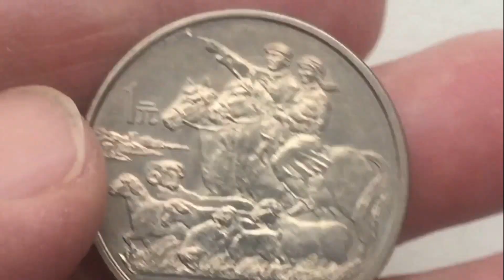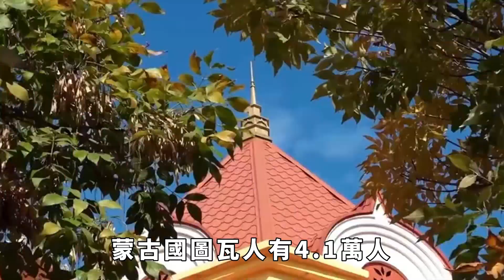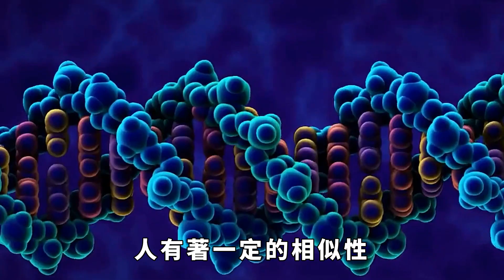亂認祖宗？哈薩克斯坦，為何把蒙古人成吉思汗當作自己的祖先？【真正歷史】歷史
談起成吉思汗後裔，人們可能會想到蒙古國或者是我國內蒙古的蒙古族人。但如果有人告訴你，成吉思汗子孫在中亞，你相信嘛？可人家哈薩克斯坦人就是這麽認為的。所以哈薩克斯坦和蒙古帝國有什麽關系？他們為什麽要認成吉思汗做祖宗？